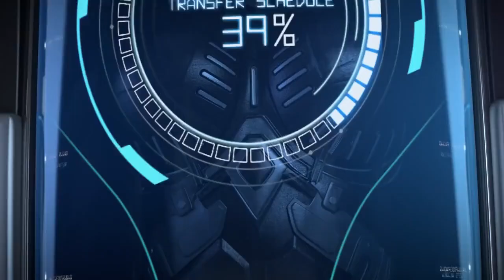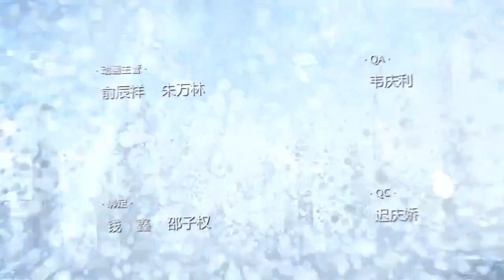Shuang Yue Zhi Cheng || Episode 13 || Twin Moons || ENG SUB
Shuang Yue Zhi Cheng :-

In the year 2200, a new Cold War between two forces is set to end with a peace treaty. However, one side is hiding a dark secret, which results in numerous tragedies in the following months. In the wake of a crisis, a paramilitary team is founded to steal information at the center of the conflict.

Studios :- Shanghai Longcang Cultural, Creative Company

Source :- Original

Genres :- Sci-Fi

Romaji :- Shuang Yue Zhi Cheng

Native :- 双月之城

Synonyms :- Twin Moons